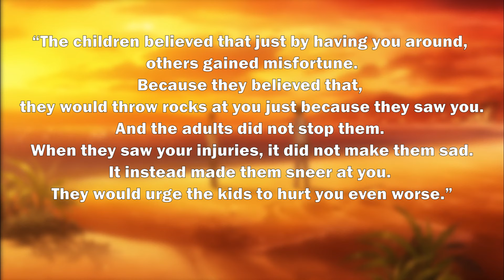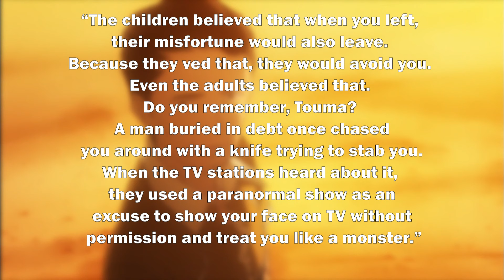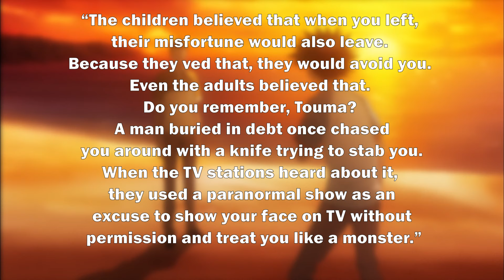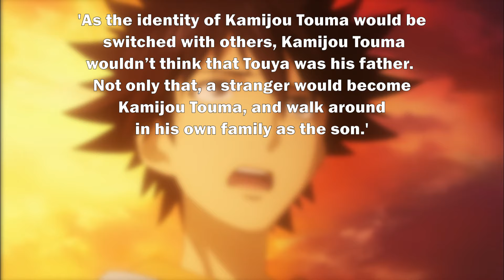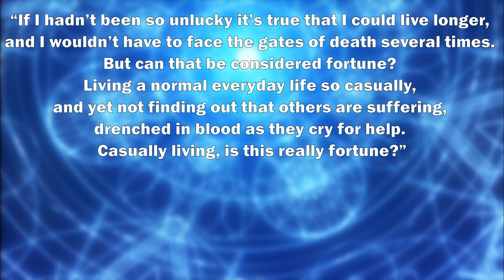Kamijou Touma's Sad Past/Childhood (Removed from Season One) | Toaru Explained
Original sauce for the kid Touma fanart has been nuked, unless someone can find it for me

What do you think about Touma's backstory? Why did JC Staff remove it?

Thank you so much if you consider to donate, it will help go towards the channel! Such as buying better equipment. Unless you want to treat me to a pint of ale, then you have my greatest respect and admiration.